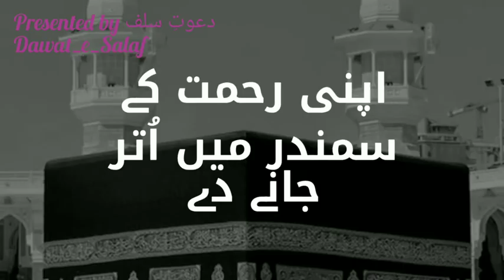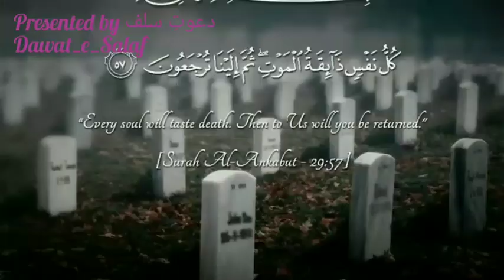Translated khudba by zahoor Ahmad shah al maddani hafizuallaha